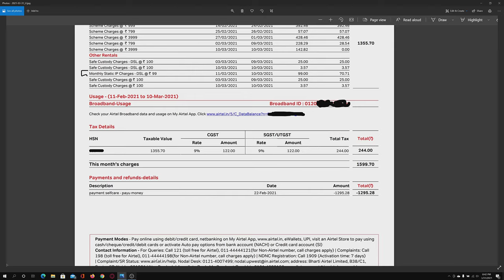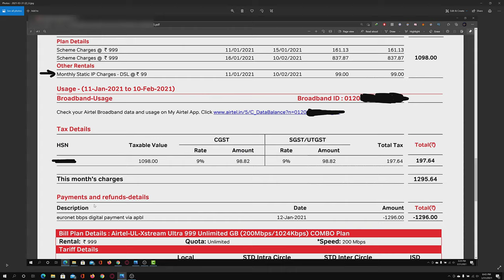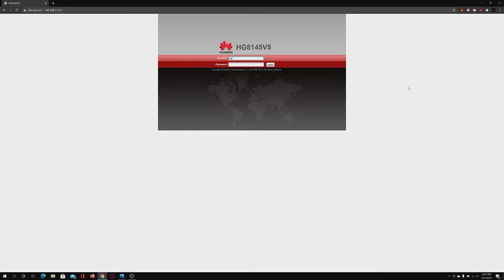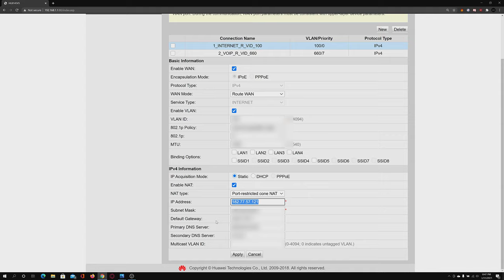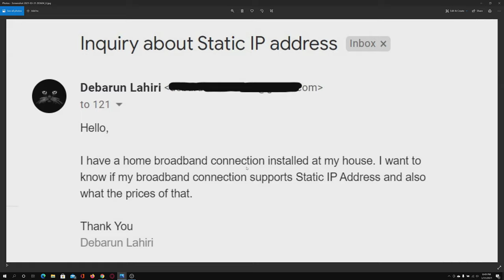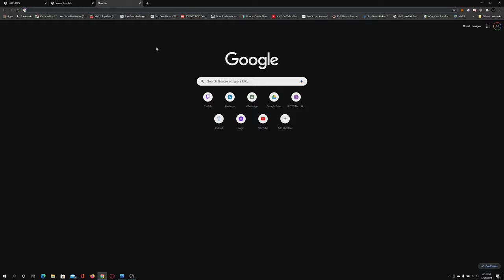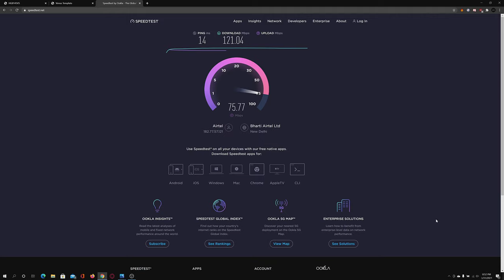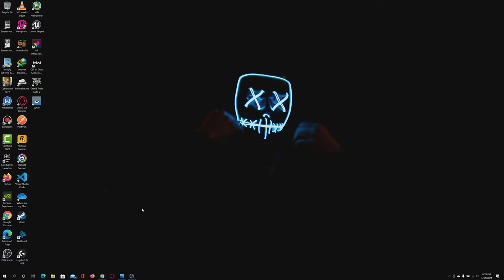Static IP with Airtel Xstream Fiber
Pc Parts: -